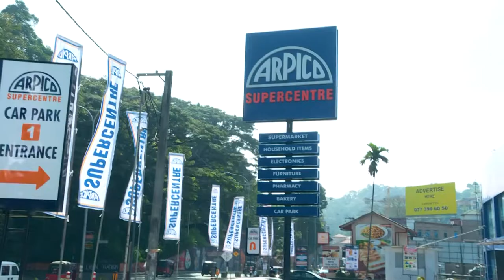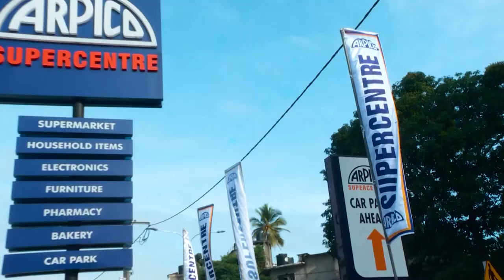THE GRAND OPENING OF KATUGASTHOTA ARPICO SUPERCENTRE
Buy everything you need in Fresh Produce, Daily Essentials, Household Items, Electronics & Furniture under one roof and many more  discounts & offers.
 No: 323, Katugastota Road, Kandy